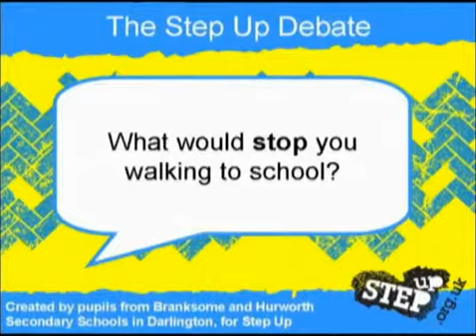Branksome Science College - What would stop you walking to school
What would stop you walking to school by Branksome Science College, part of the Step Up Video Project by national charity Living Streets